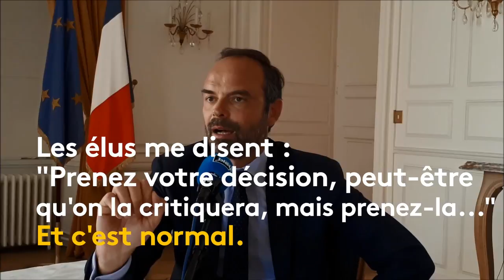Routes secondaires à 80 km/h : Edouard Philippe affirme qu'il "assume" ses responsabilités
Le Premier ministre a déclaré vendredi sur France Bleu Berry que "si nous voulons faire baisser significativement le nombre de morts ou le nombre de blessés graves, il faut baisser cette vitesse".